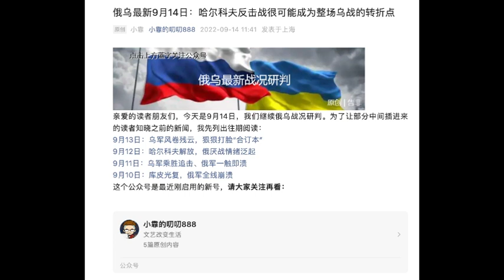哈尔科夫反击战很可能成为整场乌战的转折点！为何乌军能在哈尔科夫反击中打出这样漂亮的成绩？|小靠解读俄乌战局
原创：小靠
来源：公众号“小靠的叨叨888”，发表于北京时间9月14日11点41分PM

嘉宾源主言论不代表本台观点。不喜勿喷，慎惜羽毛；百花齐放，欢迎争鸣！真理越辩越明，支持理性论战，反对人身攻击！

免责声明：本频道为非盈利独立节目。我们致力于保护作者版权，注重分享，文章内容版权归原作者所有，本视频节目属公益推广性质，如有版权异议，请联系Yuan Media（ ），我们会立即处理，谢谢！

Yuan Media is an independent & non-Profit organization.
We mainly serve Asian American community.